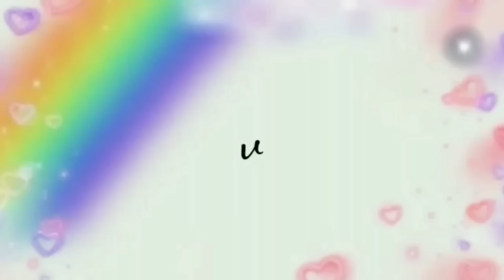SIAP SIAP DOMPET TEBAL SAJA!! JUAL 1000AN UNTUNG MELIMPAH!!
bahan :

3 buah kentang
1 btg daun bawang
1 btg seledri
2 buah sosis
3 siung bawang merah dan bawang putih
1 keping bihun
1 telur
royco
garam
merica
5 Sdm terigu
5 Sdm tapioka

bahan baluran :

12 Sdm terigu
royco
air putih
tepung panir